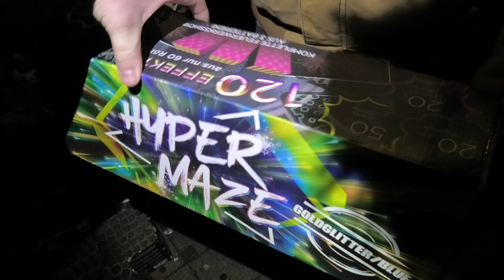PYROLAND HYPER MAZE Goldglitter - Blue 🎆🔥 Doppel Crossette Verbundfeuerwerk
🔥HIER DIE HYPER MAZE BESTELLEN🛒🎆🚀 UND MICH UNTERSTÜTZEN ❤️